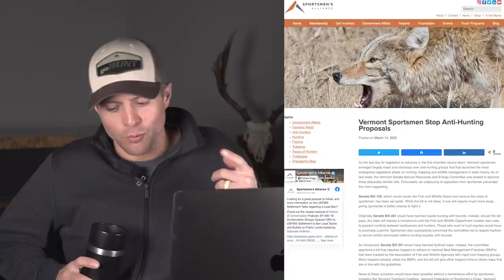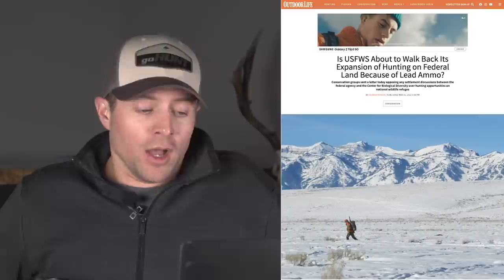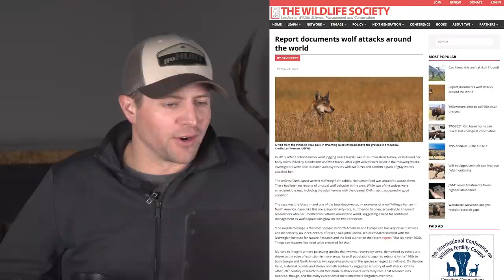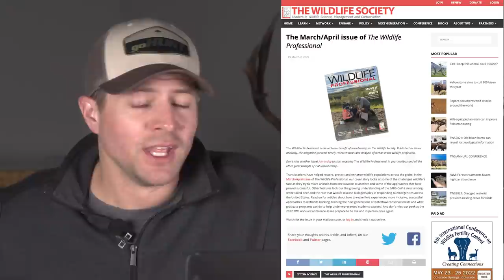How to Make More Elk | Conservation News Week of March 18 2022 | Fresh Tracks Weekly (Ep. 7)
We have a few Fresh Tracks crew updates as well as some recent changes on hunting related bills. Randy and Marcus dive deep into good news, talking about some animal trap and transplant stories that shaped the current status of how we have abundant wildlife throughout North America today.

Without the foresight of past wildlife managers, our landscape could look very different. We are pretty luck to have the wildlife and hunting opportunities that we do, but there is always more work to do!